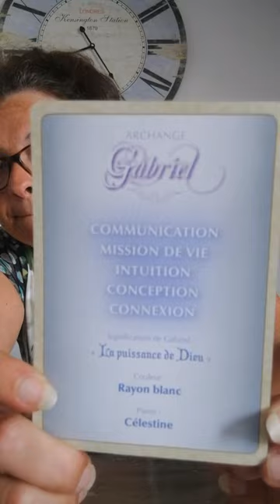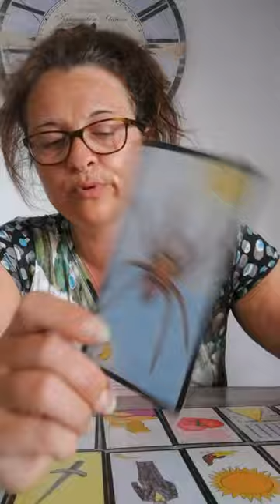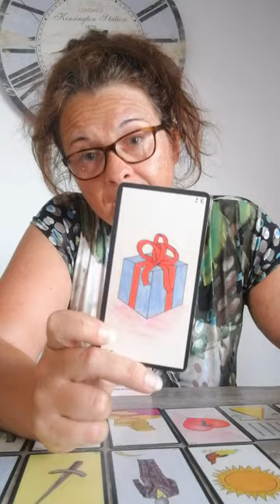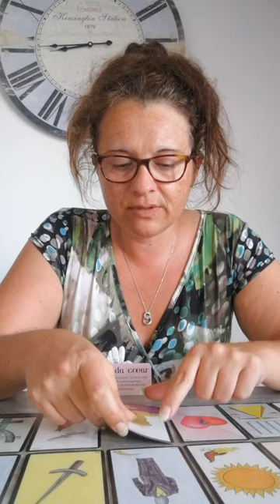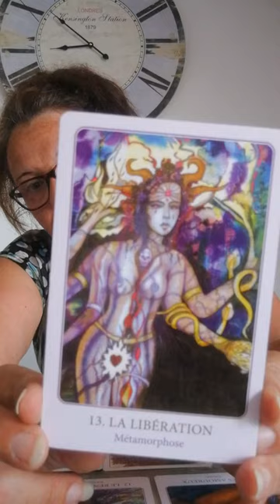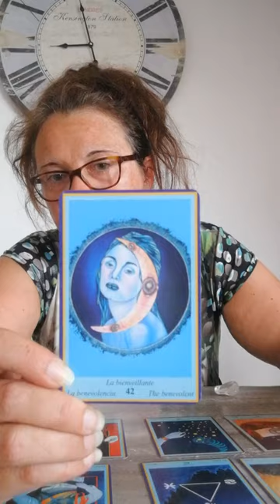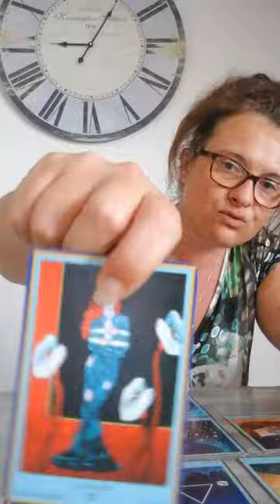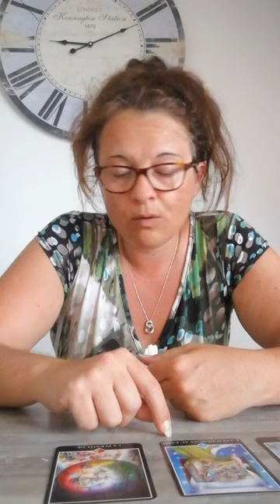taroscope balance août 2019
Coucou les amis, voici le taroscope des balances pour le mois d'août 2019.
N'hésitez pas à me contacter par mail si vous désirez un tirage personnalisé, ou une réponse à une question précise. Je vous propose des tirages sur le plan sentimental, professionnel .
Un grand merci à vous de me suivre.
Je vous souhaite le meilleur
Céline